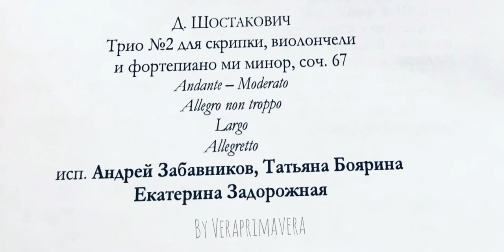🎼Shostakovich ✨ Trio No. 2 January 30,2021 at 2 pm 🕑 —- Moscow Conservatory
🎼Shostakovich
✨ Trio No. 2

January 30,2021 at 2 pm 🕑

Moscow Conservatory
Violin - Andrey Zabavnikov
Cello-Tatiana Boyarina
Piano- Ekaterina Zadoroznaya